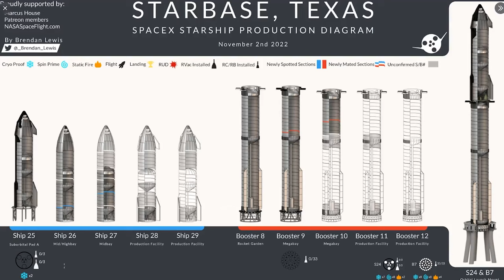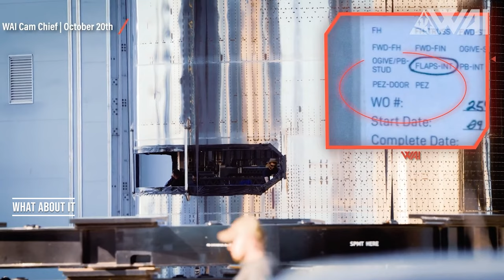SpaceX's Starship Programm im Fokus - Wie geht es weiter?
Ein umfassendes Update zur Starship Entwicklung. Der Fokus liegt auf den Aktivitäten in Texas. Ein Florida Update findest du hier:

Ad Astra!

Thumbnail Foto: Chris Kleindl, Nasaspaceflight